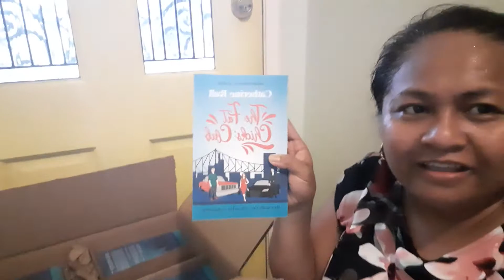FIRST TIME seeing the paperback of my debut novel - The Fat Chicks' Club (Part 2)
24 Feb, 2020 - reaction to seeing my first book baby in print!